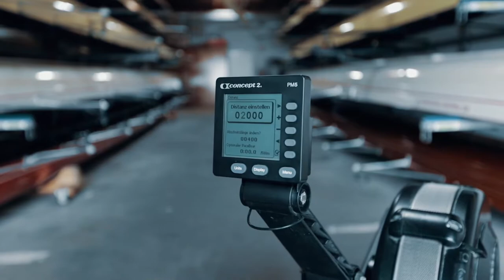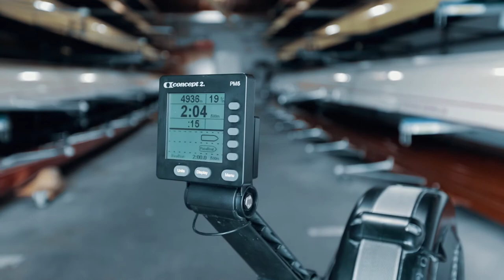Einführung ins Indoor Rowing mit Weltmeister Hannes Ocik -Teil 5 PaceBoat - dein virtueller Gegner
Hannes Ocik, Schlagmann vom Deutschlandachter, mehrfacher Weltmeister, zeigt euch, wie ihr aus euch und aus dem Indoor Rower das meiste heraus holt.

Du brauchst jemanden, der dir dabei hilft, deinen inneren Schweinehund zu überwinden? Dann nutze die Paceboat Funktion des PM5.

Viel Spaß beim Anschauen und bei Euren Workouts.